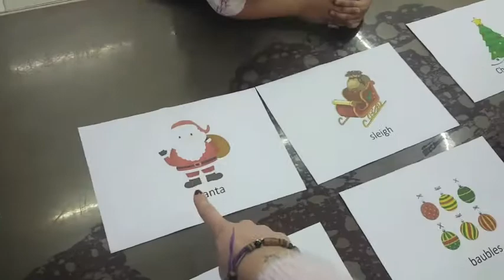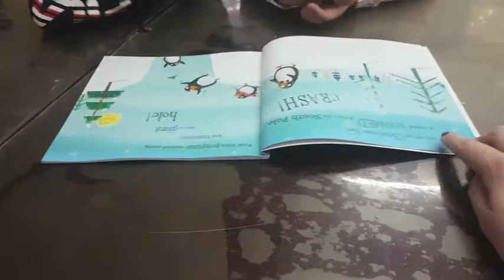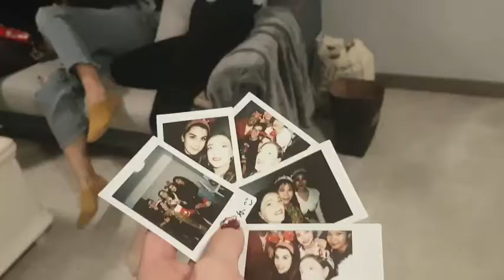CHINA VLOGS | CHRISTMAS DAY IN CHINA | 25TH DECEMBER 2019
Spending Christmas abroad can be hard but spending it in a country that doesn't celebrate Christmas is even harder. This was the first year I have ever worked on Christmas day and I thought it would be awful but I had a really nice Christmas here in China! Christmas is what you make it, wherever you are in the world. Big thank you to everyone who made Christmas Day special this year and Happy New year to everyone watching this video. I wish you all the best for 2020!